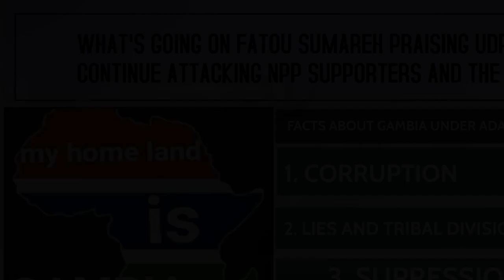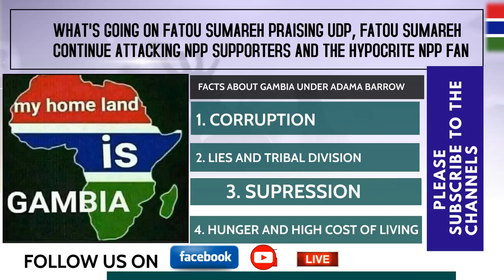WHAT'S GOING ON FATOU SUMAREH PRAISING UDP, FATOU SUMAREH CONTINUE ATTACKING NPP SUPPORTERS